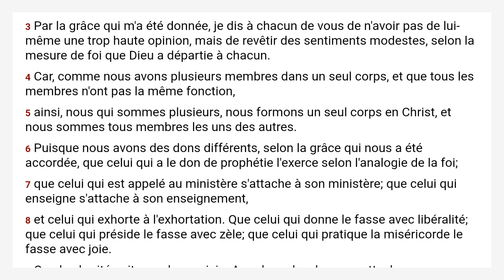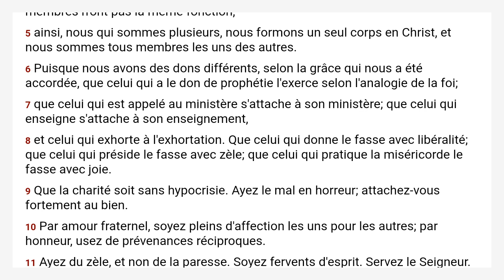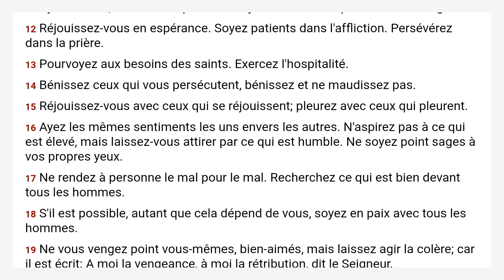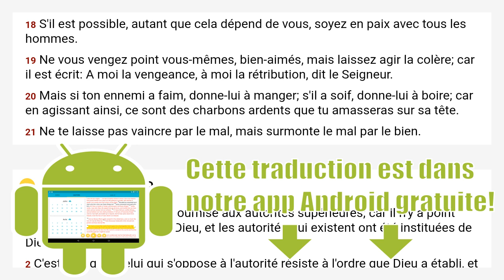Romains 12 Louis Segond 1910